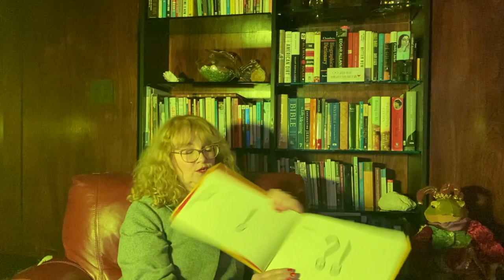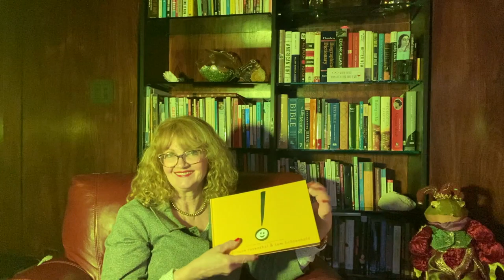Ms. Froese Reads Exclamation Mark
Ms. Froese Reads Eclamation Mark by Amy Krause Rosenthal & Tom Lichtenheld.  A must have for every picturebook collection.